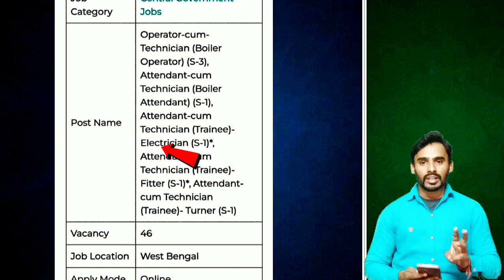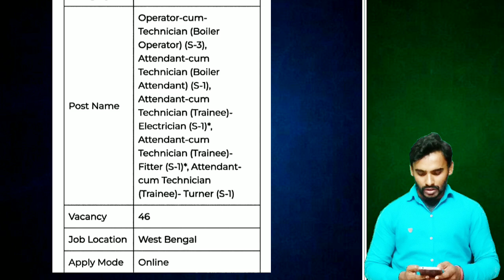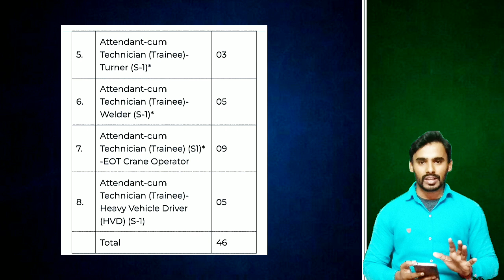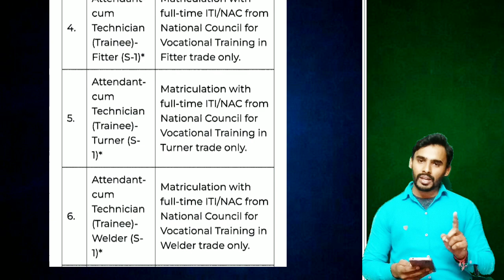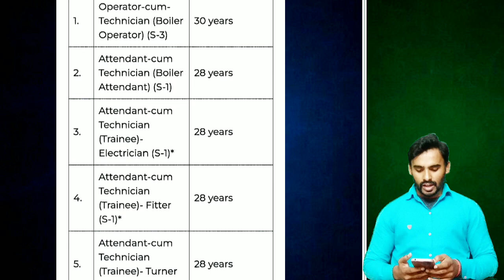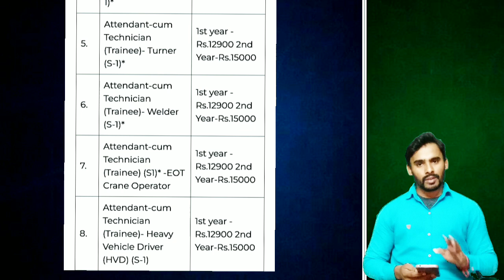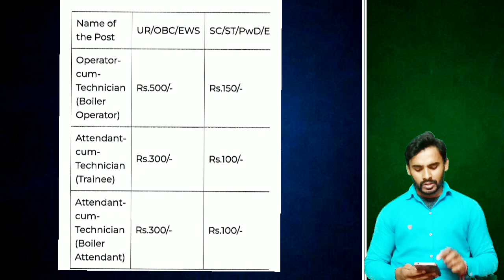steel authority of india limited recruitment 2024, sail iisco recruitment 2024, Sail burnpur vacancy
Sail burnpur recruitment 2024
Sail recruitment 2023
sail recruitment 2023 notification
sail iisco recruitment 2023 apply online
sail iisco recruitment 2023 fresher
Latest govt job in january 2024
No exam government jobs 2024
Govt jobs for diploma mechanical engineer 2024
New diploma job vacancy 2024
diploma jobs
New diploma apprentice 2024
new govt. vacancy
New iti apprentice 2024
New govt job vacancy 2024 iti